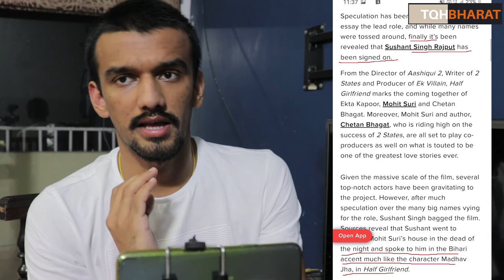That's How Bollywood Compromise with quality content | Sushant Singh Rajout | Piyush Rai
And if you're a Bihari, make this video go viral

No body has the right to suppress talent make star kids Bollywood stars